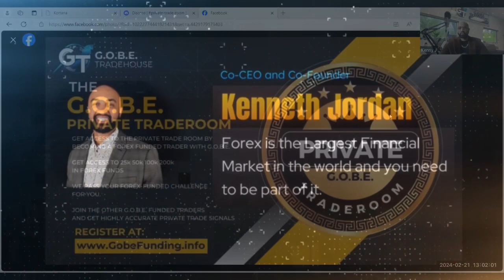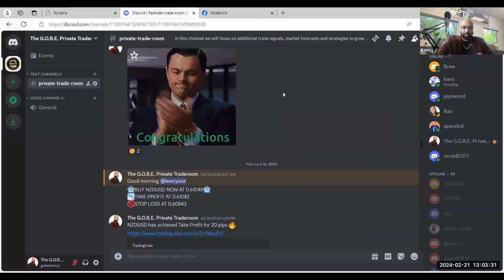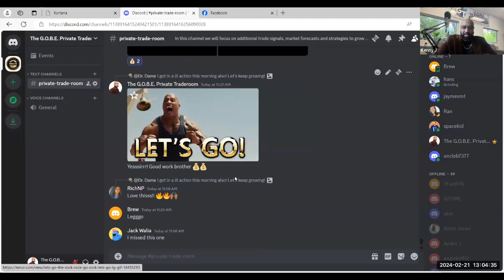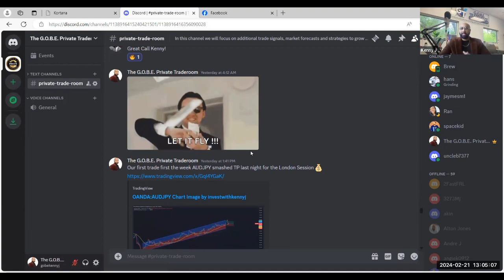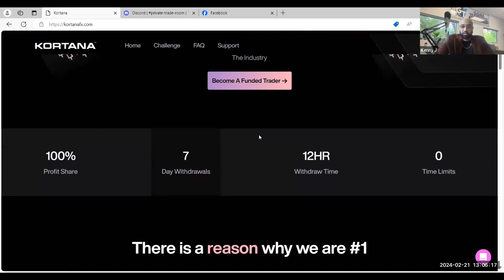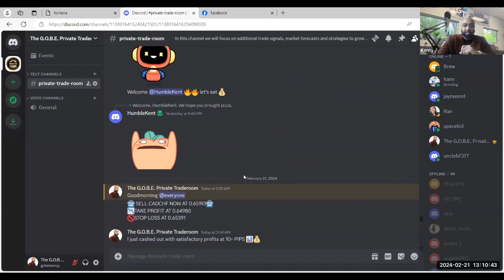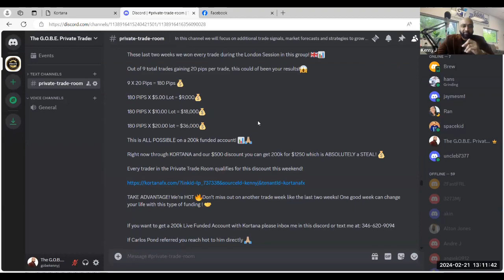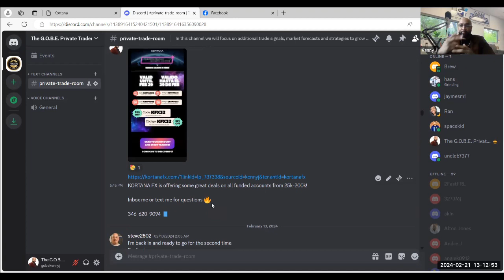We’re Hot🔥 11/11 wins in row for Funded Traders! Save $500 on All Funded Accounts until 2/23!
We have been experiencing MAJOR breakthroughs this past 2-3 week inside of the Private Trade Room Discord inside in G.O.B.E!

In this video Co-CEO of G.O.B.E. Tradehouse gives you a sneak pique inside or the Private Trade Room and sharese members results!

11 Winning Trades in a row collecting a minimum of 20 pips a piece could mean LIFE CHANGING income for you on a 200k Funded Account!

INCOME POTENTIAL 2/3 WEEKS BASED ON LOT SIZE ON A 200k FUNDED ACCOUNT ON 220 PIPS 💰

(Lot Size) $1.00 X 220 Pips = $2,200 Profit

(Lot Size) $5.00 X 220 Pips = $11,000 Profit

(Lot Size) $10.00 X 220 Pips = $22,200 Profit

(Lot Size) 20.00 X 220 Pips = $2,200 Profit $44,000

This is why it’s important to GET FUNDED and stay active at all times inside the community one  good trade week can change your life! Take advantage of the time and the HOT STREAK we are on, save $500 and GET FUNDED TODAY!

If you are ready today become an OFFICIAL MEMBER of G.O.B.E. Tradehouse you can GET STARTED with a FREE MONTH

LET’S MAKE 2024 the best year of our lives!